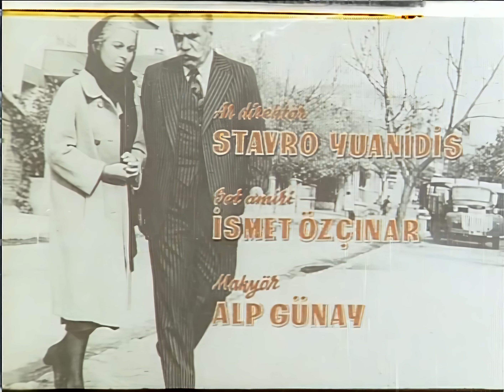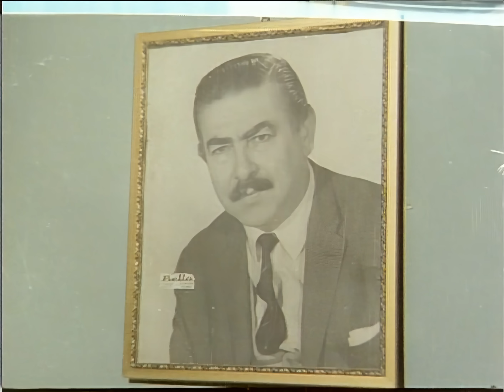Ekmekçi Kadın Türk Filmi | FULL | FATMA GİRİK | AYTAÇ ARMAN | YALÇIN GÜLHAN | RESTORASYONLU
Ekmekçi Kadın, senaryosunu Bülent Oran'ın yazdığı, Mehmet Dinler'in yönettiği Fatma Girik , Aytaç Arman ve Yalçın Gülhan'ın oynadığı 1972 yapımı Türk filmidir. Filmin yapımcısı Şahan Haki'dir.

Filmin başlıca oyuncuları; Fatma Girik, Orçun Sonat, Yalçın Gülhan, Aytaç Arman, Hülya Tuğlu, Hamit Yıldırım, Nubar Terziyan, Hulusi Kentmen.